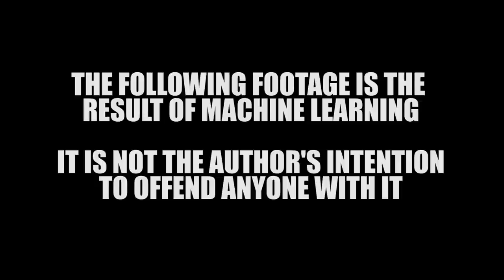I used machine learning to make the TV Triss Merigold look like the book and video game Triss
This video is the result of machine learning. It's a computer generated visage matching the actress' (in this case Anna Shaffer) mimicry that used the deepfake algorithm devised by Iperov.

It was not the author's intention to offend anyone with this video. It is solely an emulation created with the help of deep fake technology. I find Anna Shaffer's portrayal of Triss Merigold as nothing less than stellar.

If you'd have an interesting idea on who you'd like to see in my next video, don't be shy and put it in the comments.

The character's description from Witcher Wiki:

Triss Merigold of Maribor was a legendary Temerian sorceress of the 13th century. Called Fourteenth of the Hill by her contemporaries because she was erroneously thought to have been killed during the Battle of Sodden Hill, she passed into history as Merigold the Fearless. A member of King Foltest's royal council along with Fercart and Keira Metz, as well as a founding member of the Lodge of Sorceresses, she was involved in politics for most of her life.

She was friends with Yennefer and the witcher Geralt of Rivia, but also unhappily in love with the latter.Triss took care of Ciri at Kaer Morhen for some time and is like an older sister to her.

She was a skilled healer and carried with her many magical potions, but she never uses them on herself because ironically, she was allergic to potions. She was also quite a powerful mage, certainly when it counted most. She wore an amulet - sapphire overlaid with silver.

Triss is a major character in The Witcher computer game. She is one of the first people Geralt meets after being found unconscious in the woods by his fellow witchers.

She is also the one to nurse Geralt back to health after his first battle with Azar Javed in the Swamp. Once Geralt regains consciousness, he finds himself in the bedroom of her luxurious Trade Quarter home, and he sees her talking presumably to another sorceress. She diligently "checks him for internal injuries".

Triss plays a major role throughout the story. She first appears in the prologue as Geralt's lover; her feelings for him have evidently remained unchanged. Triss assists Geralt and Foltest in taking La Valette castle. She gets separated from them when a dragon attacks Foltest's forces. After Geralt is imprisoned for Foltest's murder, she meets up with him and Vernon Roche before they set sail for Flotsam, having lost her position as advisor after Foltest's death. In Flotsam, she meets with fellow Lodge member, Síle de Tansarville, and becomes suspicious of her presence. She helps Geralt prepare to fight a kayran by introducing him to Cedric, finding the Kayran's lair, and helping him create a potion to allow Geralt to resist the beast's poison. After Geralt meets Letho, Triss and Cedric break into Síle's room and Triss uses the megascope to try to gain more information on Síle (by speaking either to Dethmold or Philippa). Shortly after, Letho abducts Triss and forces her to teleport them to Vergen.

In Vergen, Triss gets away from Letho and tries to make contact with Philippa. She finds Philippa's room, but comes upon Philippa's apprentice, Cynthia, there instead. Cynthia, a Nilfgaardian spy, captures Triss using Artefact compression, and smuggles Triss across the mist of wraiths, where Triss eventually makes it into the hands of Nilfgaard's ambassador, Shilard Fitz-Oesterlen.

In Loc Muinne, he commissioned the help of Assire var Anahid to decompress Triss. Triss is restrained and interrogated for more information of the Lodge. If Geralt chooses not to save her, in favor of helping Roche or Iorveth, a massacre erupts in Loc Muinne, with opposing forces fighting not only one another, but also mages after Nilfgaard revealed the Lodge's involvement with the Northern regicides. In the chaos, Letho saves Triss from the Nilfgaardian camp, and takes her to the now abandoned Temerian camp and protects her until Geralt arrives after fighting the dragon. Once Geralt reaches the camp, Triss steps away, while the two witchers talk.

If Geralt chooses to rescue Triss, he breaks into the Nifgaard camp and eventually finds her restrained and asks her about the Lodge and their influence behind the Demavend and Foltest's murders. When Geralt and Triss go to the amphitheater, Triss reveals Síle's role in the assassinations, allowing Carduin to reject Síle from joining the reformed Conclave of Mages. Triss and Geralt are separated again when Geralt goes to fight the dragon, and they meet up shortly afterwards, where Triss tells Geralt that Letho is waiting for him. On their way to Letho, Triss explains that mages helped prevent further bloodshed in the city. Regardless whether Geralt rescued her or not, after Geralt confronts Letho, he leaves Loc Muinne with Triss.